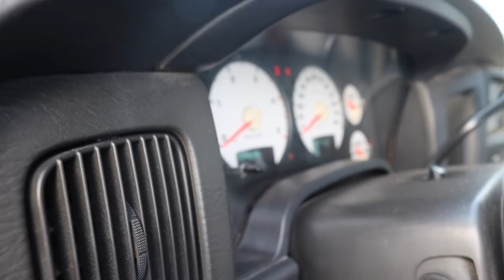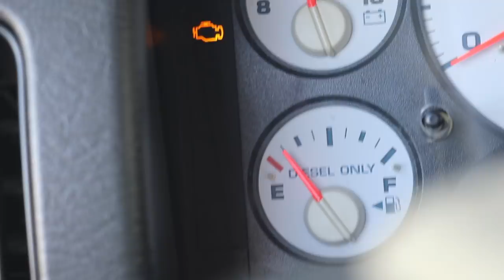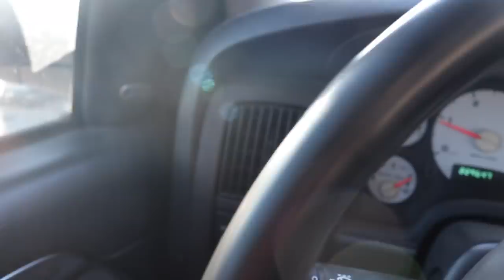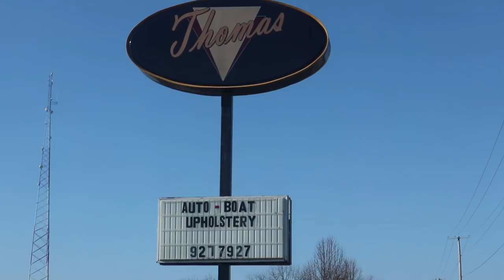The RESTO-GEN RUNS LIKE NEW AGAIN!!!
20X ENTRIES ONLY Until December 5th!
Just place an order to be entered!

Send stuff here:
U.S.A.